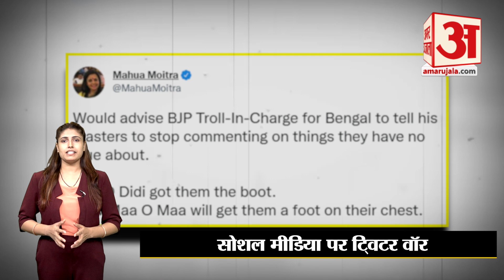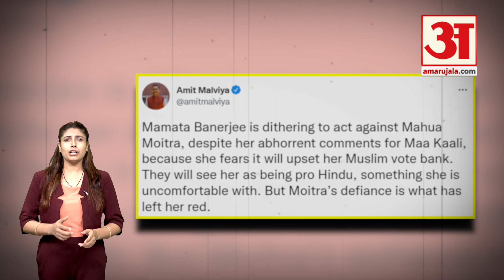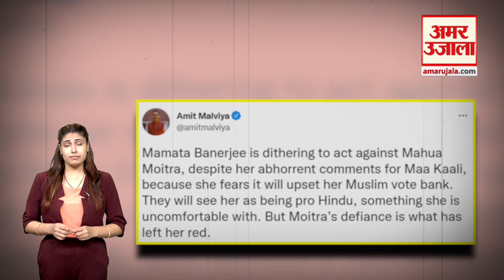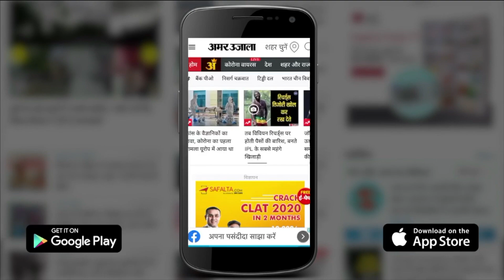Kaali Poster Controversy: BJP पर भड़कीं Mahua Moitra, ट्विटर पर छिड़ी वॉर | Leena Manimekalai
Kaali Poster Row: फिल्ममेकर लीना मणिमेकलई के फिल्म 'काली' के पोस्टर को लेकर देश भर में मचा हुआ बवाल थमने का नाम नहीं ले रहा है...और अब इस मुद्दे पर tmc सांसद महुआ मोइत्रा फिर विवादों में घिरती हुई दिख रही हैं..सांसद महुआ मोइत्रा बीजेपी पर भड़क चुकी हैं...ट्वीट के जरिए TMC सांसद महुआ मोइत्रा और बीजेपी के बीच सोशल मीडिया वॉर छिड़ी हुई है.
फिल्ममेकर लीना मणिमेकलाई ने कुछ दिन पहले ट्विटर पर अपनी फिल्म का पोस्टर शेयर किया था...जिसमें मां काली को सिगरेट पीते हुए दिखाया गया था, इसके साथ ही मां काली के हाथ में LGBT समुदाय का झंडा भी दिखाया गया था

The nationwide ruckus over the poster of filmmaker Leena Manimekalai's film 'Kali' is not taking its name to stop and now TMC MP Mahua Moitra is again embroiled in controversies on this issue. MP Mahua Moitra is furious at BJP. Through the tweet, a social media war has broken out between TMC MP Mahua Moitra and BJP.

Filmmaker Leena Manimekalai shared the poster of her film on Twitter a few days ago, in which Maa Kali was shown smoking a cigarette, along with the flag of the LGBT community in Maa Kali's hand.